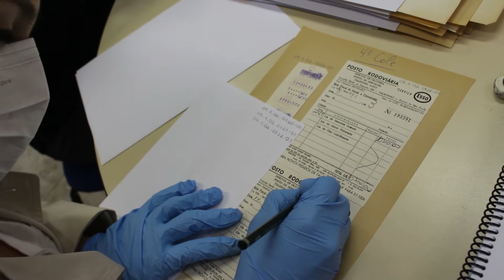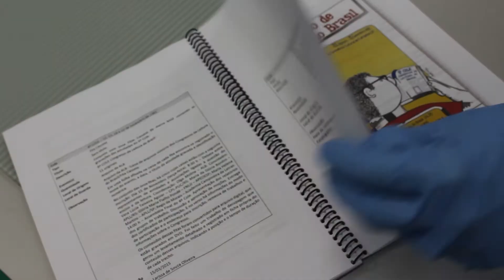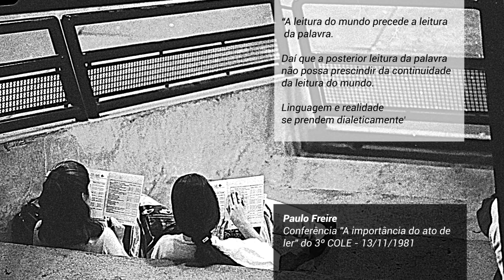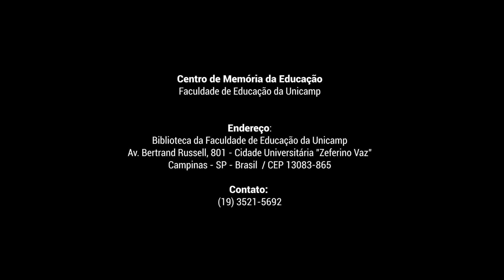Acervo dos Congressos de Leitura do Brasil (COLE) no Centro de Memória da Educação - FE-Unicamp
O acervo do COLE é composto por documentos que ajudam a tecer uma história da leitura no Brasil. Um congresso cuja primeira edição em 1978 ocorreu por iniciativa do Prof. Ezequiel Theodoro da Silva, da Faculdade de Educação da Unicamp e, desde então, vincula-se a ela.

A Associação de Leitura do Brasil (ALB), entidade fundada em 1981, responsável pela organização dos COLE´s, produziu e teve sob sua guarda os documentos do acervo, doado no final de 2017 para o Centro de Memória da Educação da FE-Unicamp (CME).

O acervo reúne vídeos, áudios, fotografias, textos, notícias, catálogos e outros documentos, somando mais de 3 mil itens.

Atualmente, os materiais passam por processo de conservação, arranjo e classificação, mas já podem ser consultados por pesquisadores e estudantes com agendamento prévio.

O COLE é referência nacional na pesquisa e no debate e disseminação do conhecimento sobre o livro e a leitura em seus múltiplos aspectos. Promovido a cada dois anos, o evento já trouxe como convidados professores, pesquisadores e artistas reconhecidos em sua área de atuação.

O trabalho de conservação e pesquisa dos documentos dos COLE´s já vinha sendo realizado pela equipe do projeto “ALB: memórias” do Grupo de Pesquisa Alfabetização, Leitura e Escrita/Trabalho Docente na Formação Inicial (ALLE-AULA).

Assista ao vídeo com depoimentos de alguns dos pesquisadores que participaram do processo de doação do acervo.